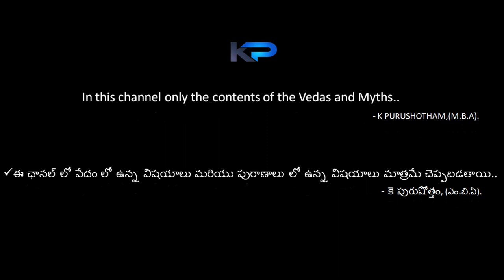What is Affinity? \ అనుబంధం అంటే ఏమిటి?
This video is Educational & Behavioural purposes only.

your's
K PURUSHOTHAM